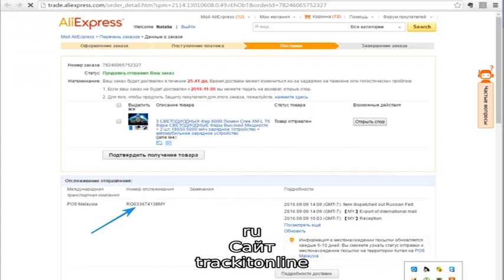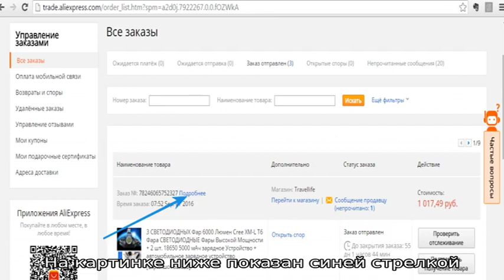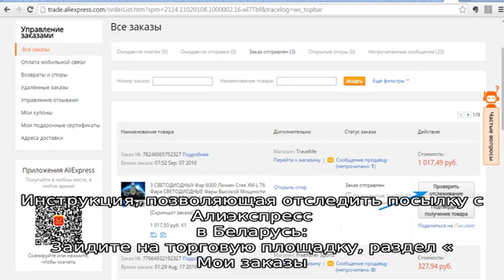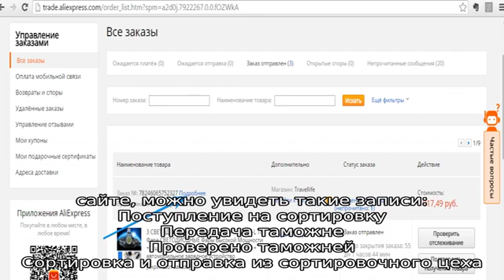Как отслеживать заказ на Алиэкспресс? Как отследить посылку с товаром на Алиэкспресс по треку, код.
Как отслеживать заказ на Алиэкспресс? Как отследить посылку с товаром на Алиэкспресс по треку, коду? Отслеживание посылок из Китая Алиэкспресс по номеру